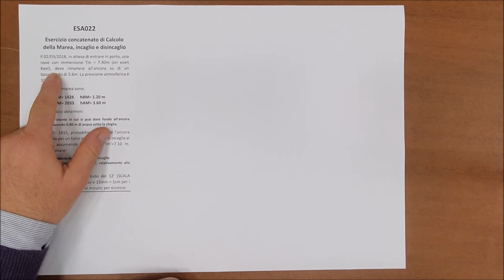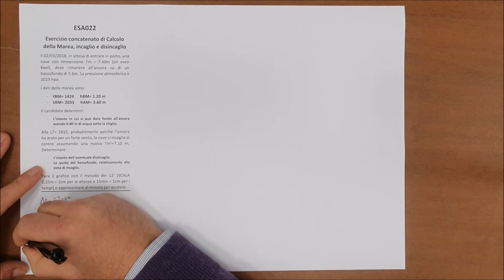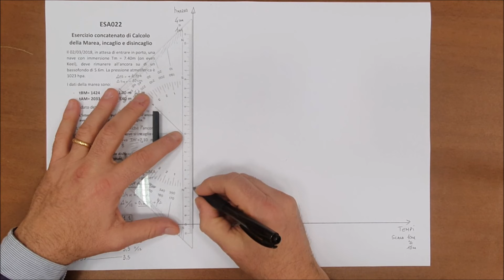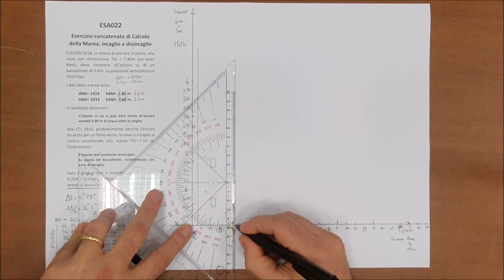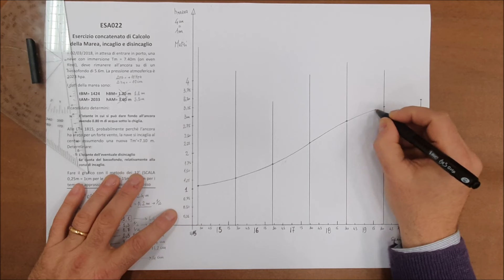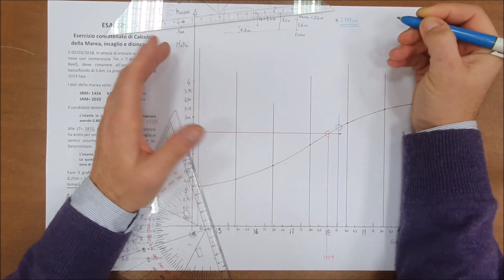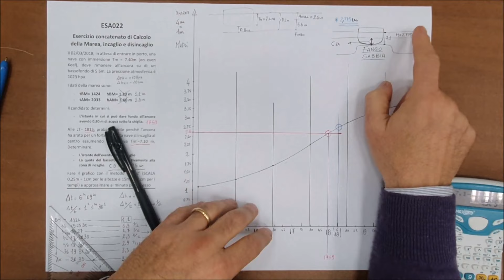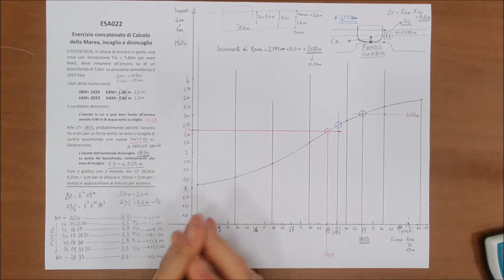ESA022 - ESAMI DI STATO CMN - Grafico di Marea, Incaglio e disincaglio, Calcolo Chart Datum - 30 min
Materia:   ESAMI DI STATO - Esercizio concatenato
Argomento:   - Grafico di marea - Incaglio e disincaglio - Calcolo chart datum
Esercizio n°   ESA022
Classe:           V CDMN
Difficoltà:       MEDIO
Tempo:          30 Minuti

Pre-conoscenze:  Costruzione della carta nautica con il metodo dell'appartamento, Somma e differenza vettoriali (2°, 3° e 4° Problemi delle correnti)